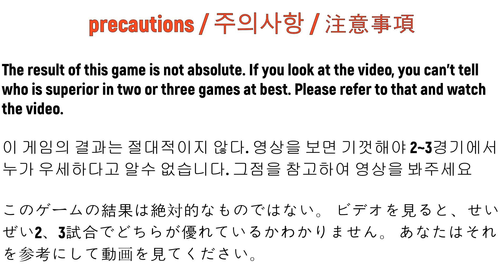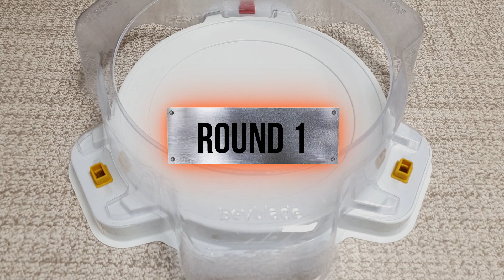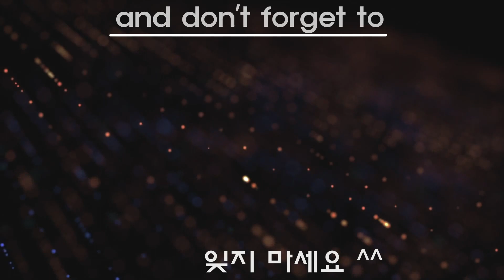Beyblade Burst Sparking Legend VS Cho-Z Z4 relay battle 베이블레이드 버스트 슈퍼킹 레전드 VS 초제트 Z4 릴레이 배틀 ベイブレード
Beyblade Burst Sparking Legend VS Cho-Z Legend relay battle

【Sparking Legend】
1 프리 / Free
2 강산 / Valt Aoi
3 루이 / Lui
4 슈 / Shu

【Cho-Z  Z4】
1 라반 / Laban
2 잔 / Xhan
3 하이드 / Hyde
4 파이 / Phi

subscription like

오늘은 블레이드 버스트 슈퍼킹 레전드 VS 초제트 Z4 릴레이 배틀 해보겠습니다.

Beyblade Burst DB / 베이블레이드 버스트 DB
character